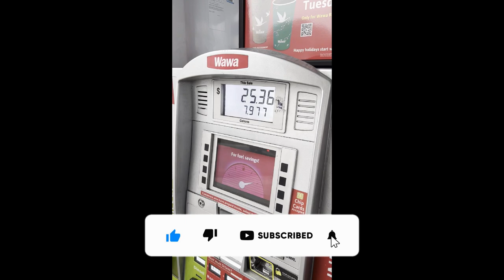Stealth Mission to sneak in and stretch the legs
A morning trip to local private site.

Equipment

Canon EOS M50 Mark II Content Creator Kit, Mirrorless 4K Vlogging Camera Kit Includes EF-M 15-45mm Lens
SanDisk Memory Card
USB - C Microphone Adapter
Lavalier Microphone System
Lens Adapter EF-EOS M Auto-Focus Lens Converter Ring for Canon EF/EF-S Lens to Canon EOS-M
Lightweight Camera Tripod Down Shot Transverse Center Column with 36mm Low Profile Tripod Ball Head Aluminium Professional DSLR Travel Tripod for Overhead and Low Angle Shooting 20Kg Load
MT-16 Extendable Phone Camera Tripod, 4 Levels Adjustment 360° Ball Head Cold Shoe Lightweight Portable Vlog Travel Selfie Stick Handle Grip Desktop Webcam Tripod for iPhone DSLR Sony Gopro 10

GoPro Equipment
SNAP Mount PRO – Magnetic Action Camera Mount for GoPro Compatible with GoPro Hero, GoPro Max, DJI Osmo Action
SNAP Mount – Magnetic Action Camera Mount for GoPro Compatible with GoPro Hero, GoPro Max, DJI Osmo Action
GoPro HERO7 Black + 2 Extra Batteries + Lanyard Sleeve- E-Commerce Packaging - Waterproof Digital Action Camera with Touch Screen 4K HD Video 12MP Photos Live Streaming Stabilization